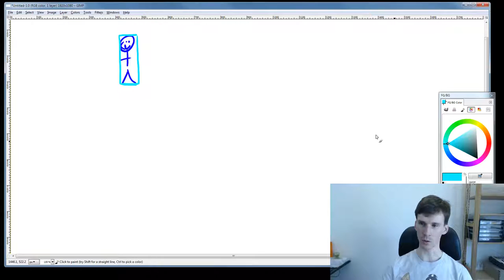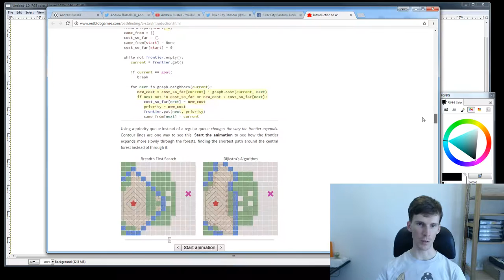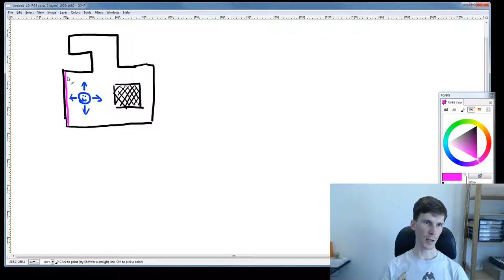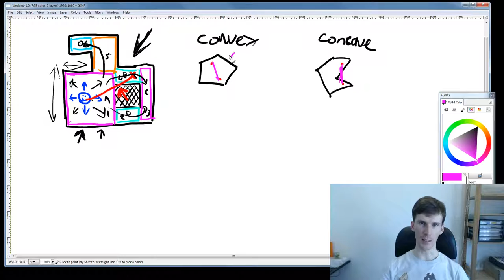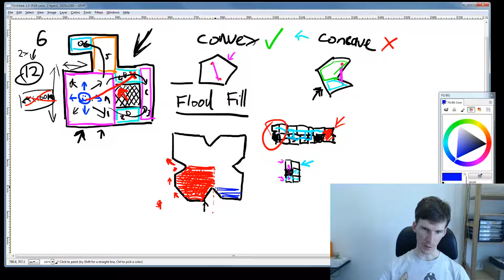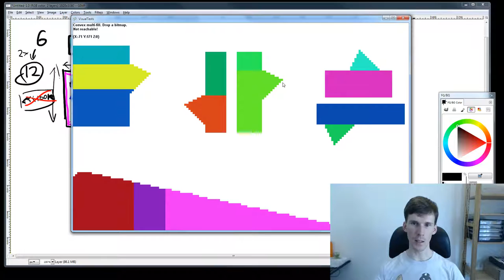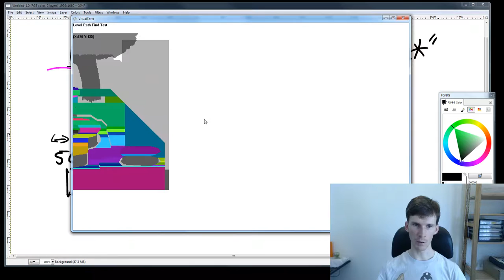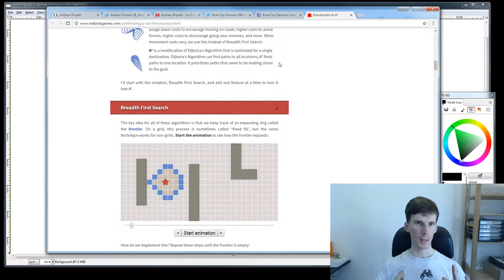RCRU:U #11: Navigation - Sector Generation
How and why we divide our levels up into sectors, in order to do pathfinding.

Next episode will show how we do pathfinding, based on these sector maps.